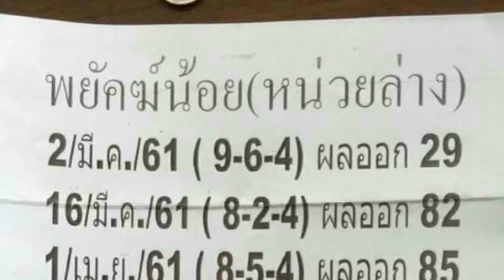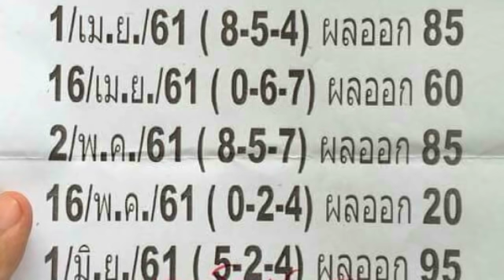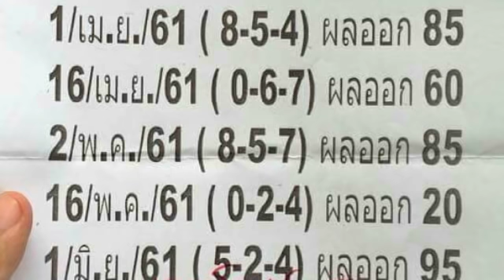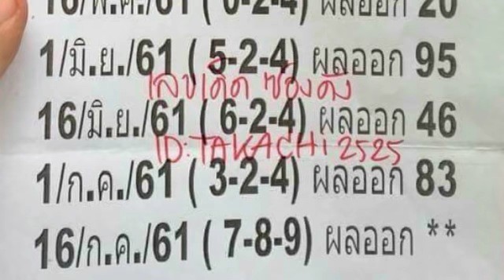วิ่งล่าง ผลงาน 9 งวดต่อเนื่อง ตามไว้ งวด 16 7 2561